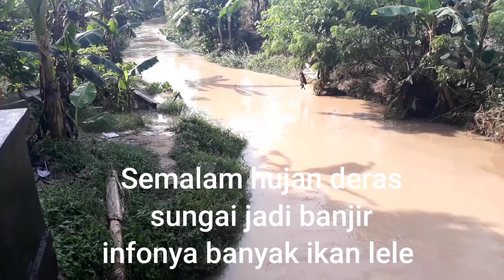SPOT MANCING VIRALL,, Sungai banjir di penuhi ikan lele jumbo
Kondisi sungai kampung Tembesi di Batam sedang banjir, banyak sekali ikan jenis lele sangkuriang. kemungkinan ikan datang dari danau di hilir sungai dan ikan lele yang lepas dari keramba di hulu sungai.